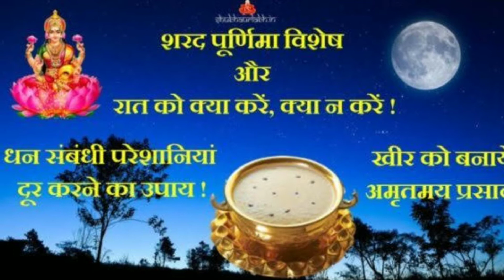शरद पूर्णिमा 31अक्टूबर 2020 होगी माँ लक्ष्मी प्रसन्न करे ये काम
लक्ष्मी जन्मदिन शरद पूर्णिमा को क्या करे जिससे माता लक्ष्मी की कृपादृष्टि बनी रहे